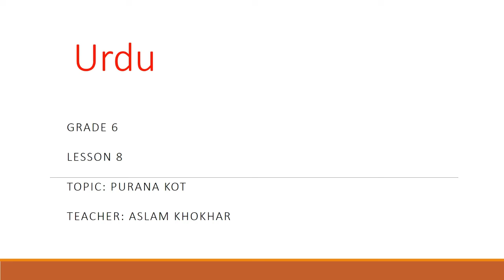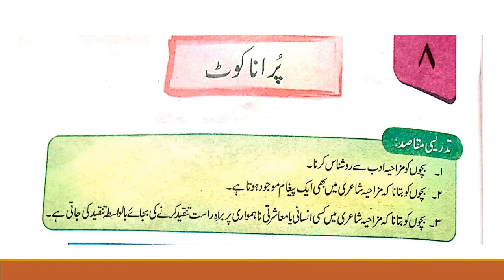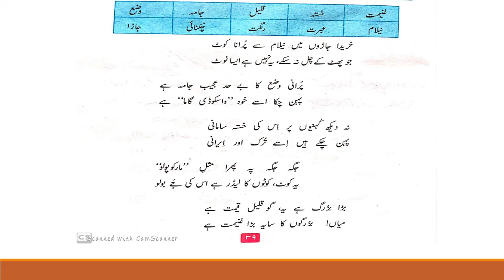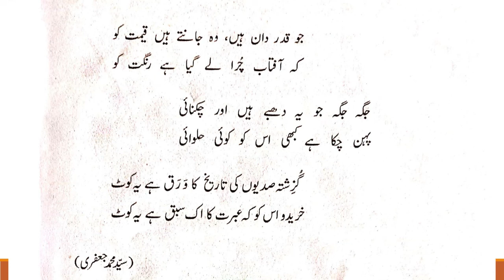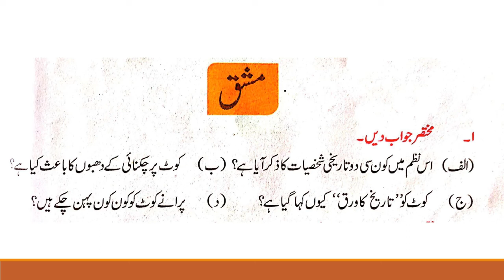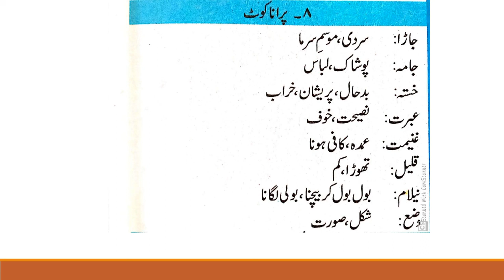Grade-6, 7, 8 Urdu Lesson 8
Aslam Khokhar
Urdu